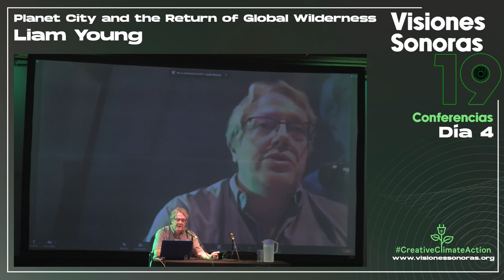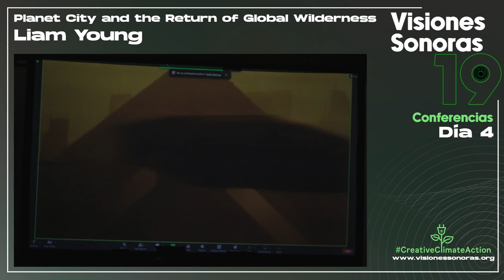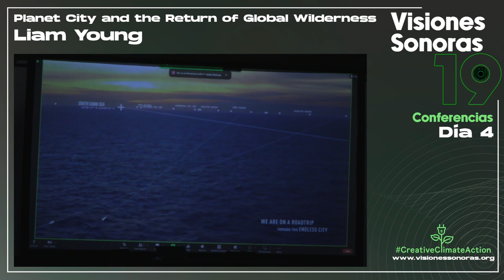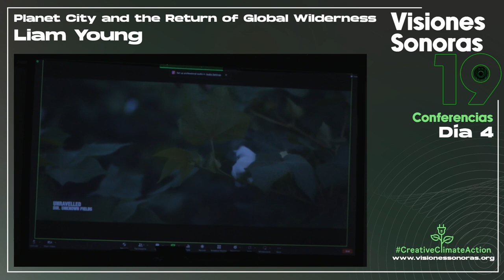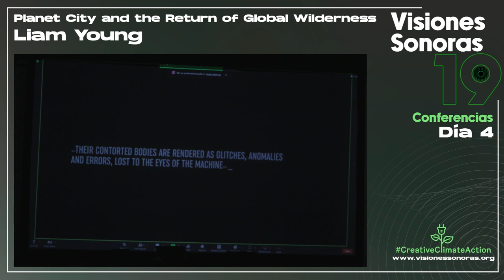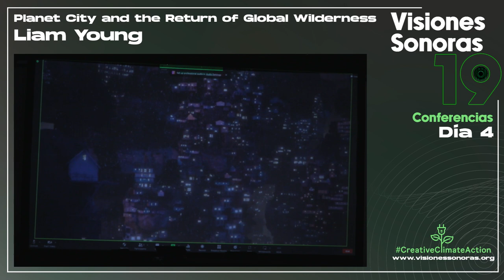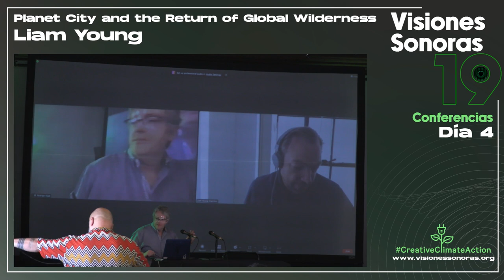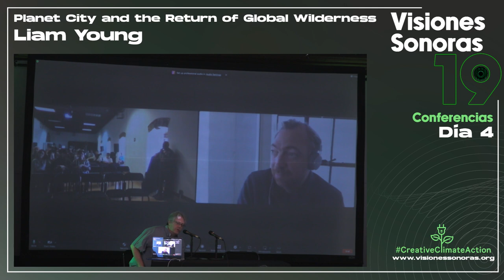Liam Young (Australia) - Planet City and the Return of Global Wilderness